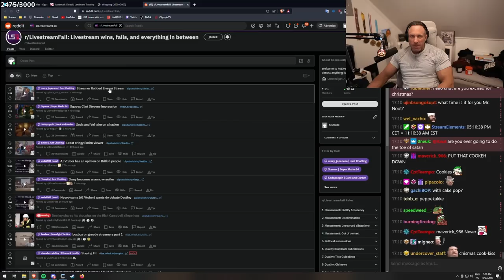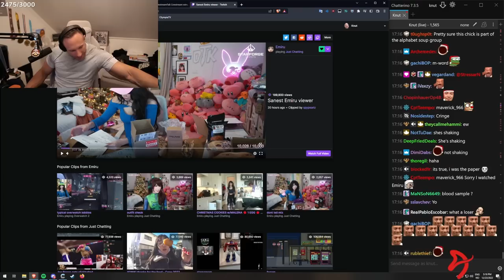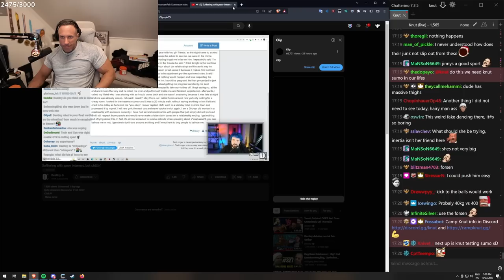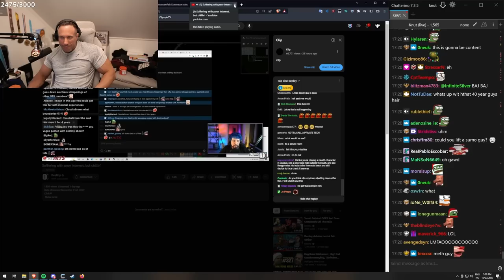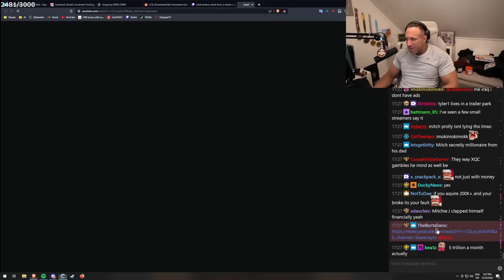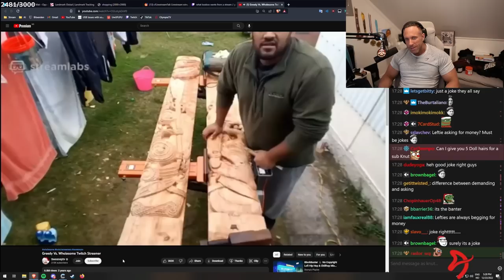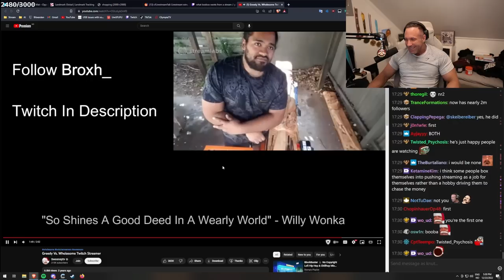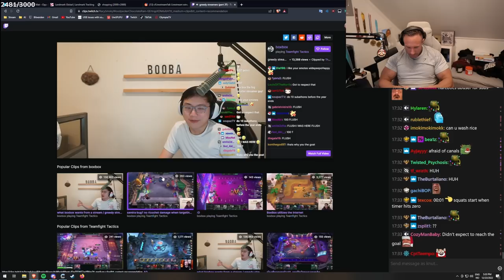Knut on Greedy Twitch Streamers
In this video "Knut on Greedy Twitch Streamers" Knut reacts to a video on 'The Greediest Twitch Streamers'.